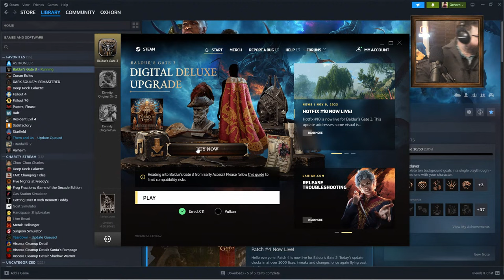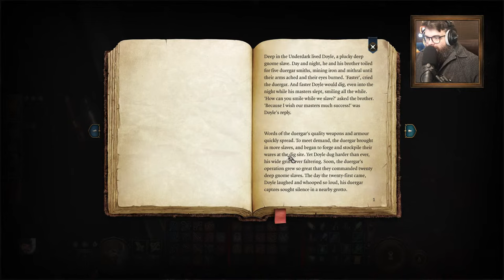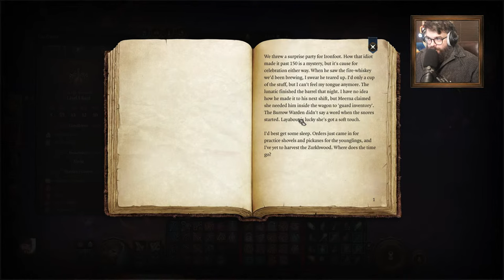Oxhorn Plays Baldur's Gate 3 - Part 12